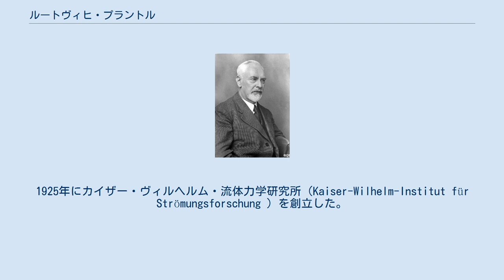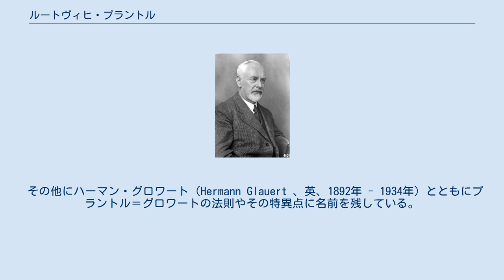ルートヴィヒ・プラントル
ゴットフリート・ヴィルヘルム・ライプニッツ大学ハノーファーの教員
ルートヴィヒ・プラントル ルートヴィヒ・プラントル（Ludwig Prandtl 、1875年2月4日 - 1953年8月15日)はドイツの物理学者。空気力学の方面で業績を上げた。境界層、薄翼の理論、揚力線理論を研究した。無次元量のプラントル数の命名者である。 ミュンヘン近郊のフライジンクに生れた。父親も工学の教授である。1894年ミュンヘン大学に入学し固体物理を学んで、機械設計者になった。流体機械の設計から流体力学の分野に加わるようになった。 1901年ハノーファー工科大学（現ゴットフリート・ヴィルヘルム・ライプニッツ大学ハノーファー）の教授になった。
1904年に境界層に関する論文を執筆した。
ゲッティンゲン大学に移り、航空流体工学の先端研究機関とした。
1925年にカイザー・ヴィルヘルム・流体力学研究所（Kaiser-Wilhelm-Institut für Strömungsforschung ）を創立した。
 フレデリック・ランチェスターと3次元翼の理論（ランチェスター＝プラントル理論または揚力線理論）を1918年から1919年に発表した。
キャンバーをもつ薄翼の理論も研究した。
翼端効果の重要性を示した。
それまで考慮されなかった翼端渦が抗力を引き起こすことを示した。
 1908年にテオドル・マイヤー（Theodor Meyer ）と共に、超音速衝撃波の理論を初めて示した。
超音速風洞の構造も考案した。
 その他にハーマン・グロワート（Hermann Glauert 、英、1892年 - 1934年）とともにプラントル＝グロワートの法則やその特異点に名前を残している。
1928年王立協会外国人会員選出。
1951年ヴィルヘルム・エクスナー・メダル受賞。